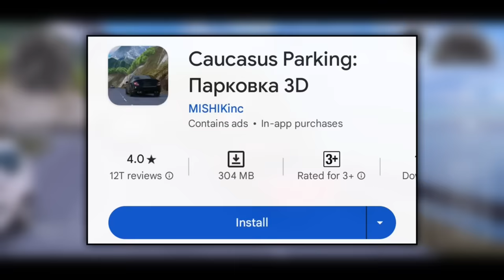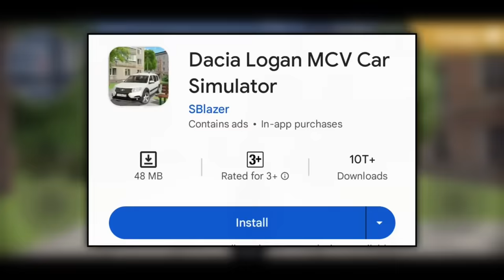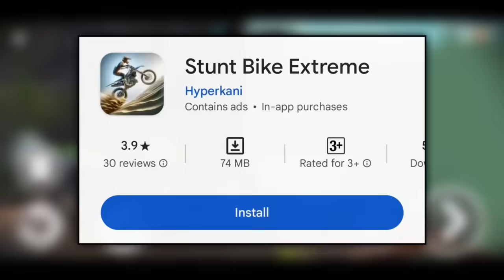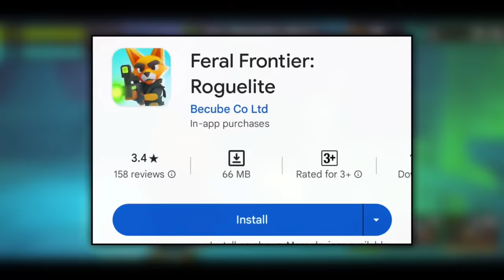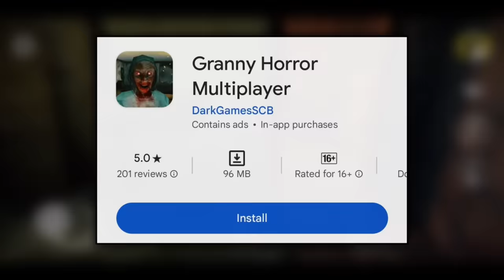Top 10 Offline Games For Android | Best Offline Games For Android 2024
Top 10 Offline Games For Android | High Graphic Offline Games For Android | New games 202